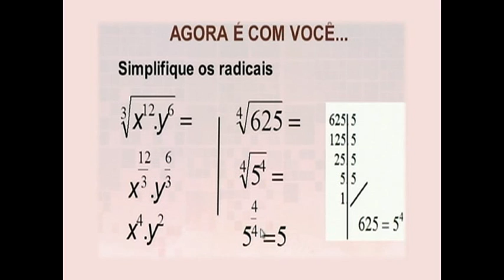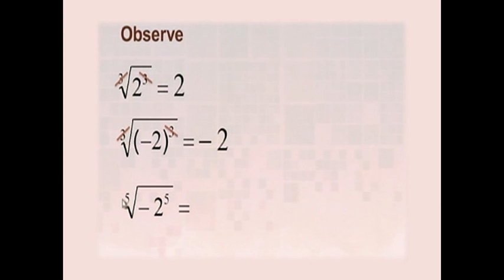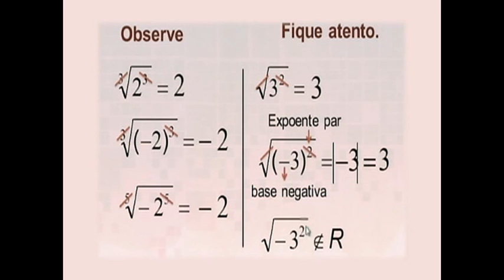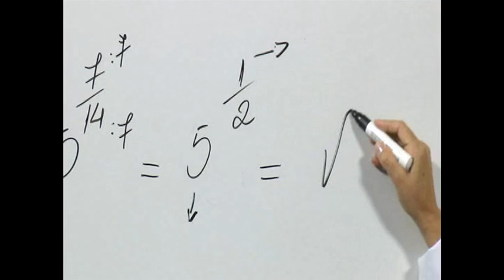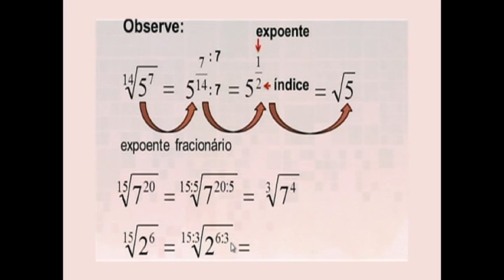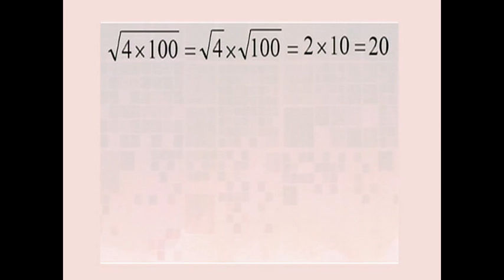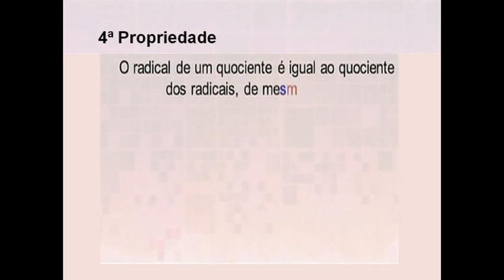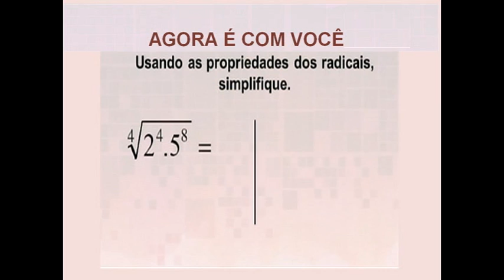Aula 19 – Propriedades dos radicais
A série de videoaulas Tempo de Estudar, destinada ao 9º ano, faz uma revisão de conteúdos de Matemática. Na área de Álgebra, os temas são apresentados pela professora Gina Pereira, docente da Rede Municipal do Rio de Janeiro. A produção da MultiRio, realizada em parceria com a Secretaria Municipal de Educação do Rio de Janeiro, aborda temas como potências, radicais e equações do 2º grau.